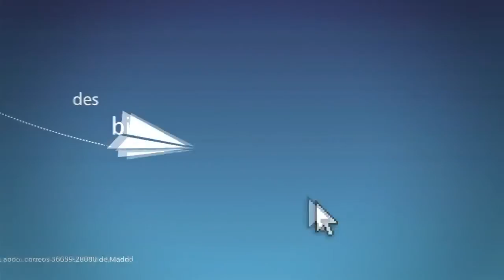"Tu Cariño Vuela" Mensajes de José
Como hay que actuar con el ejempo, también desde nuestra casa, BinterCanarias, nos sumamos a la iniciativa. El delegado de La Palma, José Escudero, apoya la campaña "Tu Cariño Vuela". ¿Y tú, a qué estás esperando?